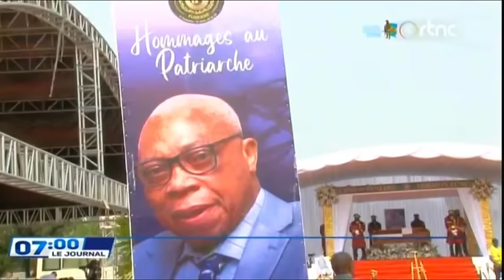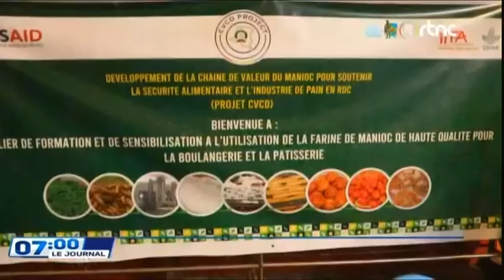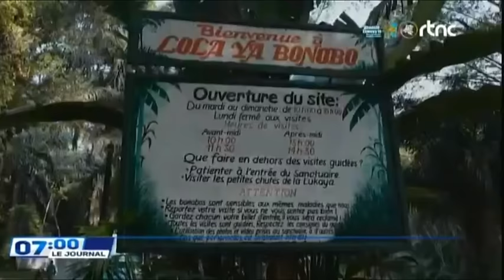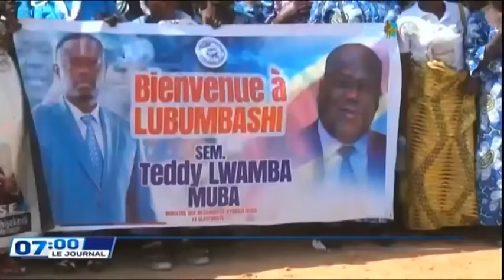🔴SUIVEZ : LE GRAND JOURNAL DE CE JEUDI LE 08.8.2024 EDITION 07H00